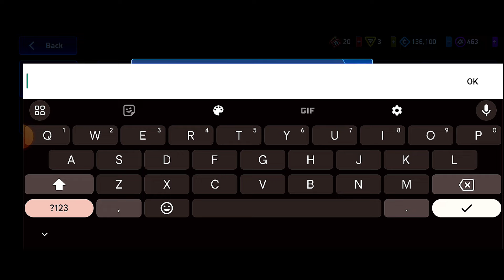Free A-coins 🤩 Free Keys and much more for mech arena new player's